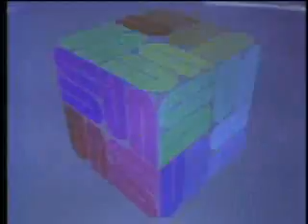Computer Chronicles: Overview on Sun Microsystems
Computer Chronicles presents an overview on Sun Microsystems. Originally aired on February 1985.